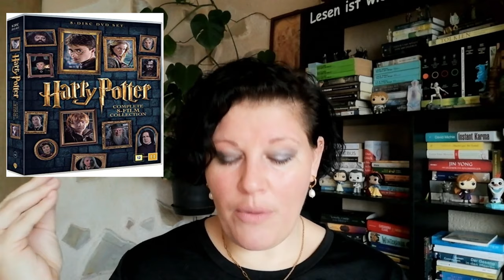Serien & Film Talk ~ 2. Halbjahr 2023 | LadyoftheBooks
-- Öffne mich --
Im 2. Halbjahr 2023 habe ich einige Serien und Filme geschaut und meine Meinung dazu, erfahrt ihr in diesem Video.

Hast du einen Serien- oder Film-Tipp? Dann freu ich mich darüber in den Kommentaren!